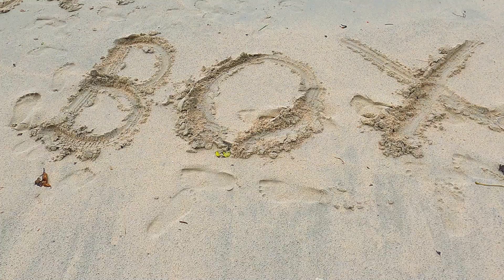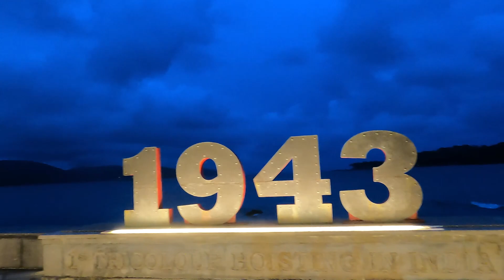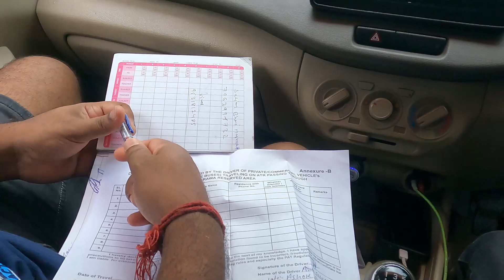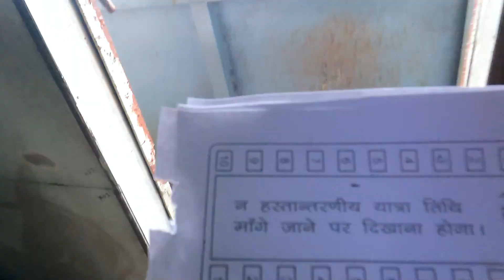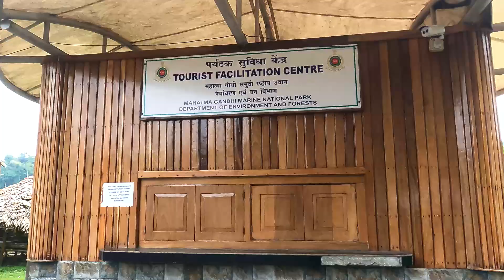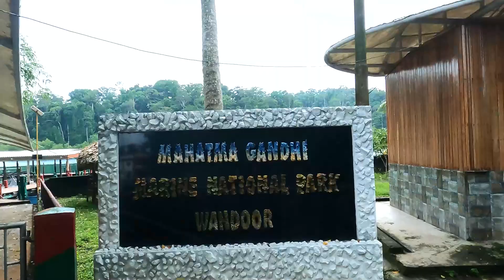Baratang Island|Wandoor Beach Andaman|Jarawa Andaman|Andaman day 2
আজ আন্দামান ভ্রমণ এর দ্বিতীয় দিন এ কি কি ঘুরে দেখলাম সেটা দেখলাম।দেকলাম জড়োয়া উপজাতি,wandoor Beach.